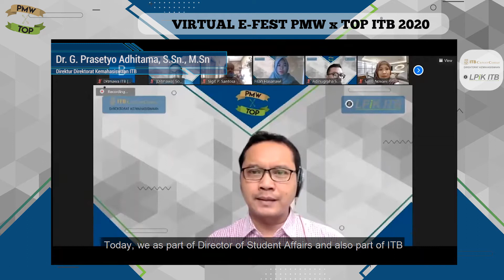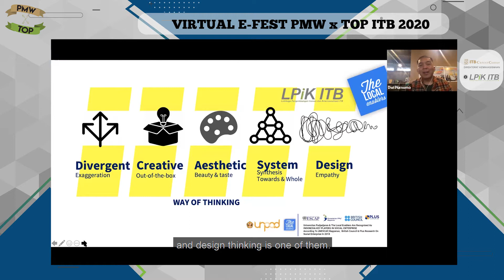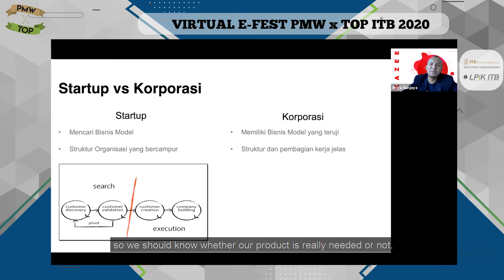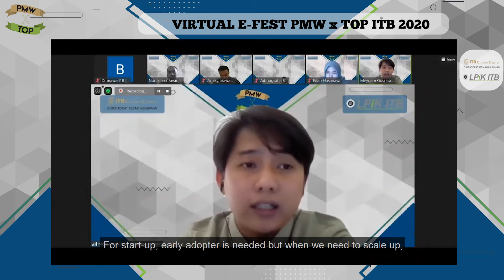Highlight PMWxTOP ITB 2020